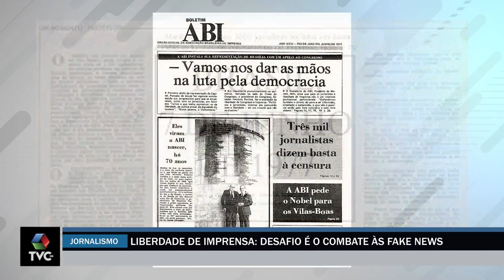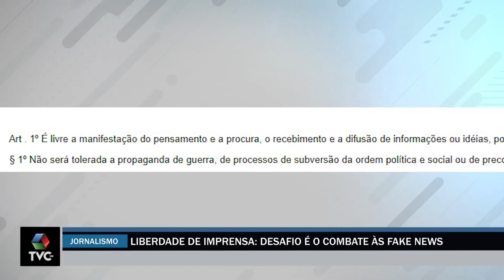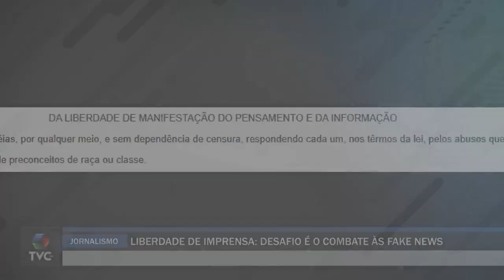Liberdade de Imprensa: desafio é o combate às Fake News